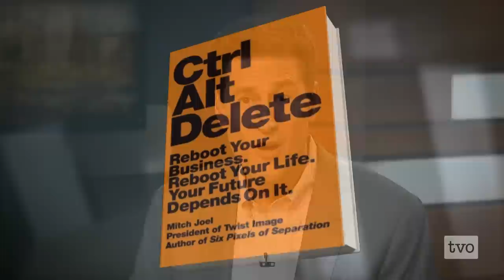Mitch Joel: Rebooting Business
The DNA of business has changed forever. There's no going back. Mitch Joel, author of "Ctrl Alt Delete," thinks it's time to reboot our business model. If not, he argues, not only will our businesses falter, but we may find ourselves unemployable in five years. He sits down with Steve Paikin to discuss how we can change our business model and ourselves.